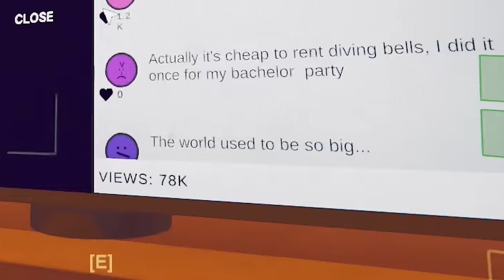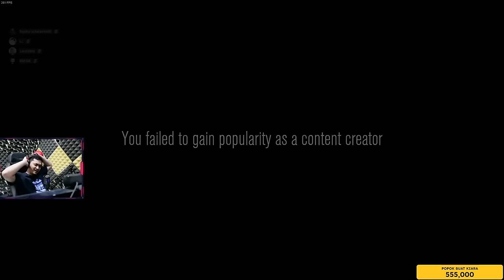APAPUN DEMI VIRAL - Content Warning Indonesia